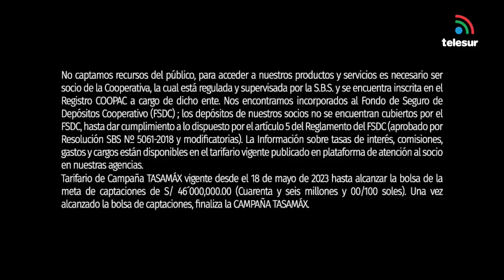NOTICIERO CENTRAL REGIONAL TELESUR MOQUEGUA 05 septiembre 2023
1. MGR. JULIO BERNEDO SOTO ELECTO DECANO DEL COLEGIO DE PROFESORES FILIAL MOQUEGUA.
2. TRABAJADORES DE CONSTRUCCIÓN CIVIL ACATAN PARO NACIONAL PIDIENDO MEJORAS SALARIALES.
3. SESIÓN DE LA COMISIÓN AMBIENTAL EN SU SÉTIMA CONVOCATORIA DONDE INVOLUCRAN A DIFERENTES ENTES DE MOQUEGUA
LOS DOS PUNTOS A TRATAR SON:
• EXPOSICIÓN RESPECTO A LOS ESCENARIOS CRÍTICOS COMO CONSECUENCIA DEL FENÓMENO “EL NIÑO” EN LA PROVINCIA MARISCAL NIETO
• EXPOSICIÓN DE RESULTADOS DEL MONITOREO AMBIENTAL PARTICIPATIVO.
4. MES DEL TURISMO.
ESTE 26 DE SETIEMBRE ES EL DÍA DEL TURISMO Y SE TIENE PROGRAMADO DIFERENTES ACTIVIDADES.
CONVERSAMOS CON JULIO ZEBALLOS SALAZAR, JEFE DE LA OFICINA DE TURISMO DE LA MPMN.
5. ALUMNOS DE LA I.E. ANGELA BARRIOS DE ESPINOZA 43014 REALIZAn ACTIVIDADES POR SU PRÓXIMO ANIVERSARIO.
6. GANÓ LA CASA DEL DEPORTE.
IPD GANÓ EL JUICIO EN SEGUNDA INSTANCIA.
CONVERSAMOS CON WALTER SALAZAR COLOMA.
7. DIRECTOR DE LA I.E.E. SIMÓN BOLÍVAR PROF. FÉLIX ASQUE CORI QUIEN NOS HABLÓ SOBRE EL DESARROLLO DE LAS ACTIVIDADES POR LOS 198° ANIVERSARIO, MISMO MODO REALIZO LA INVITACIÓN A TODA LA FAMILIA BOLIVARIANA Y POBLACIÓN MOQUEGUANA PARA PARTICIPAR DE LAS ACTIVIDADES.
8. ESPECIALISTAS REALIZAN CONTROL DE PARÁSITOS EXTERNOS EN CUYES.
EL MÉDICO VETERINARIO ZOOTECNISTA EDWIN VIZA HERRERA, ESPECIALISTA EN LA CADENA PRODUCTIVA DE CUYES DEL PROYECTO PECUARIO DE LA GERENCIA DE DESARROLLO ECONÓMICO SOCIAL, PARTICIPÓ ESTA MAÑANA DE UN CONTROL DE PARÁSITOS EXTERNOS EN CUYES.